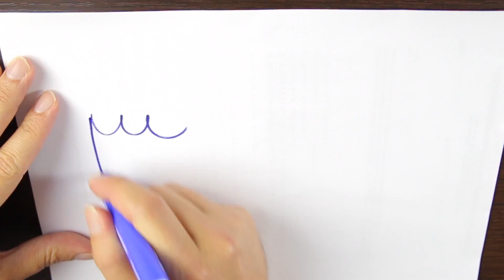Giù la maschera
Hai notato che nelle relazioni più ti sforzi, più cerchi di essere sempre presente, affettuoso, perfetto e meno ottieni?

Ci rimani proprio male, dici: ' ma perché io cerco sempre di fare il buon amico, di essere in coppia sempre accondiscendente, perché poi alla fine mi abbandonano, perché poi alla fine la relazione non va bene, non mi sento amato?'

Quando siamo bambini noi siamo pura energia vitale [...] vogliamo solo essere amati e amare. Poi però [...] quando iniziamo a interagire prima con i nostri genitori, poi con tutti gli altri, capiamo che alcune cose fanno arrabbiare i genitori, quindi è meglio non farle, per altre cose veniamo puniti, quindi è meglio che non le facciamo.

[...] Piano piano, piano piano imparo a mettere una maschera.
Maschera che mi garantisce che vado bene per gli altri.

Ora c'è un paradosso che devi conoscere perché ne va della tua vita relazionale.

Ogni volta che metto una maschera nelle relazioni per andar bene agli altri, per essere accettato, per essere visto, riconosciuto, apprezzato, succede questo: ho solo due possibilità.
O va bene e l'altro mi apprezzerà, mi amerà dentro di me io sono l'unico che sa distinguere tra la maschera che ho messo, il personaggio che interpreto e il mio vero Sé.

Il mio vero Sè non si sente amato! So che quella persona mi ama perché mi sforzo di essere disponibile, perché faccio quello che si aspetta da me, faccio il 'bravo' e quindi Amore Condizionato.

Se invece addirittura non va bene nemmeno la maschera non mi sento né apprezzato né amato. Quindi che succede? Che in entrambi i casi non posso ricevere amore perché quello che veramente vogliamo è essere amati per come siamo non essere amati perché siamo disponibili, intelligenti, brillanti. Quello ce l'hanno inculcato con la pubblicità.

Essere apprezzati perché guadagnano tanto, perché abbiamo fondato un'azienda di successo non soddisfa la nostra vera voglia di amore.

Maschere ne mettiamo tutti i giorni, quindi stai attento: ricordati che ogni volte che non sei pienamente te stesso in una relazione sei già destinato a perdere, hai già perso la possibilità di essere veramente amato.

Scegli: essere te stesso pienamente e non piacere a qualcuno com'è normale che sia, ma sentirti amato da chi veramente entra in relazione con te o mettere la maschera cercando di piacere a tutti e sentirti assolutamente non amato.